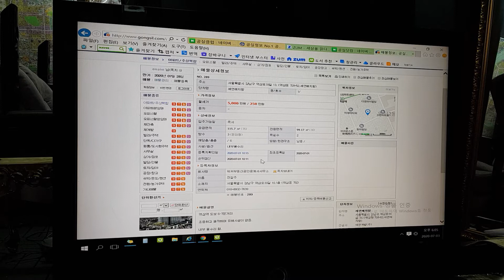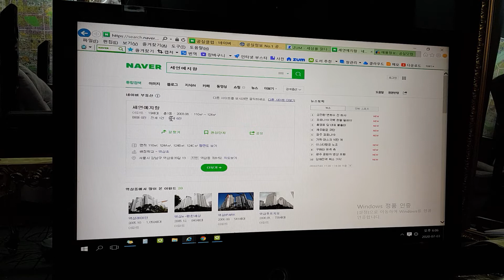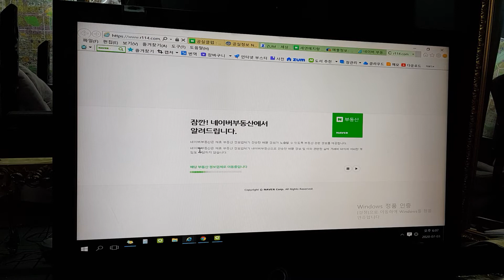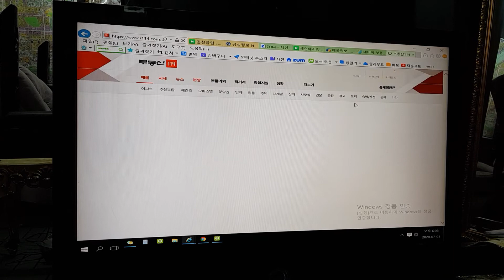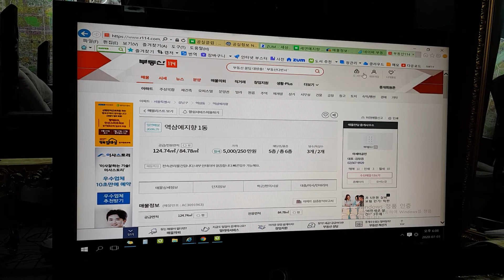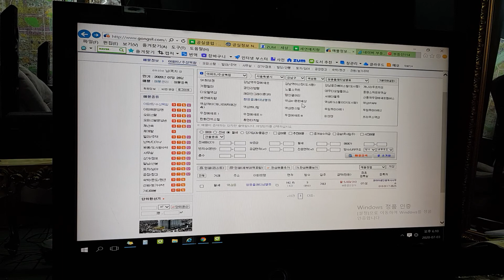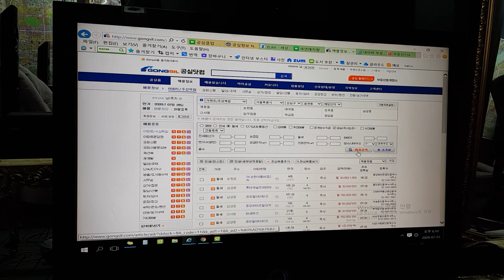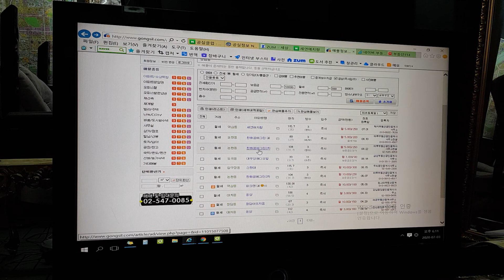세제공 2킬